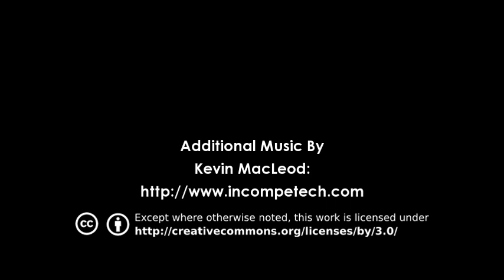LeoVince SBK GPPro E-approved EVO II Full-System for Kawasaki ER-6N 2012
ITA - L'Impianto Completo LeoVince SBK GPPro per Kawasaki ER-6N (2012)
...il sound dell'impianto completo LeoVince GPPro...
Presto disponibile presso la rete vendita LeoVince (art. 8721):
ENG - The LeoVince SBK GPPro Full-System for Kawasaki ER-6N (2012)
...the sound of LeoVince GPPro full-system...
Soon available at LeoVince Sales department (ref. 8721):
FRA - La Ligne Complète LeoVince SBK GPPro pour Kawasaki ER-6N (2012)
...le son de la ligne complète LeoVince GPPro...
Bientôt disponible chez tous le revendeurs LeoVince (réf. 8721):
ESP - El Grupo Completo LeoVince SBK GPPro para Kawasaki ER-6N (2012)
...el sonido del grupo completo LeoVince GPPro...